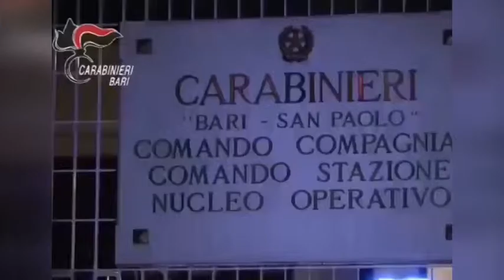BARI | San Paolo Rapine al distributore Esso. Arrestato 21enne | TG TELEREGIONE 08 11 2017